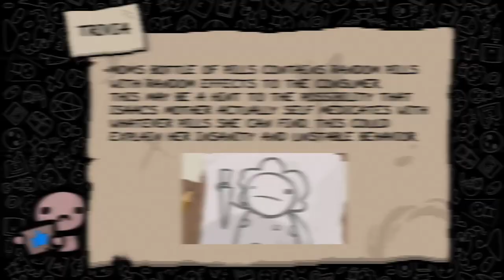Mom's Bottle of Pills - Item Guide - The Binding of Isaac: Rebirth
A guide with everything you need to know about the Item "Mom's Bottle of Pills" from The Binding of Isaac Rebirth/ Afterbirth+/ Repentance. The basic effects as well as synergies, combos, usefull tips/tricks, recommendations and trivia about the item are part of each item guide.